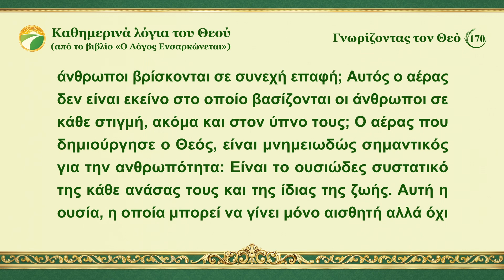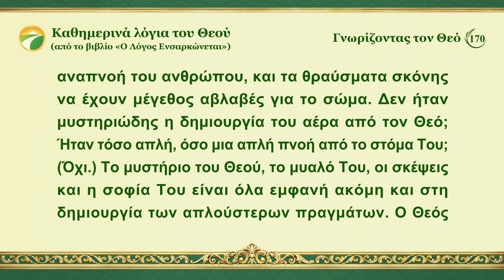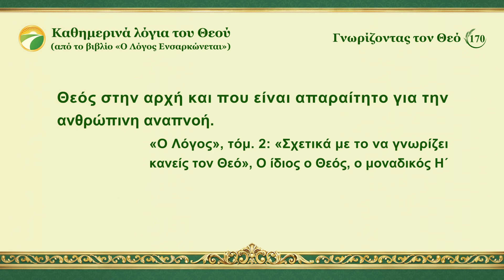Καθημερινά λόγια του Θεού: Γνωρίζοντας τον Θεό | Απόσπασμα 170